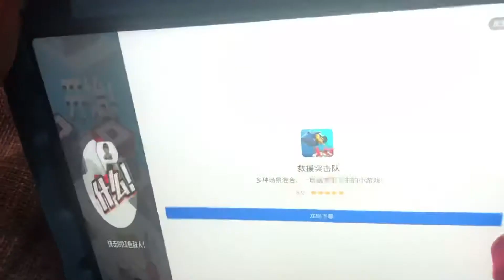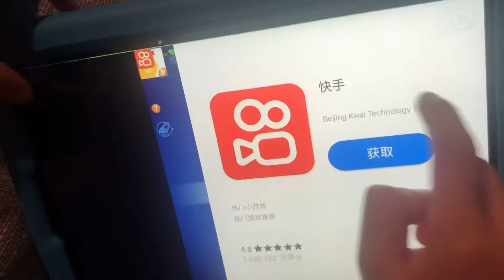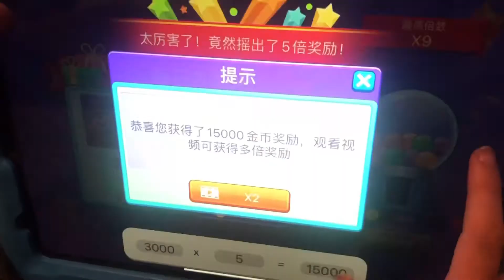與全民雷雷雷的遊戲視頻 Ep1 ｜6岁一揚教大家玩益智遊戲